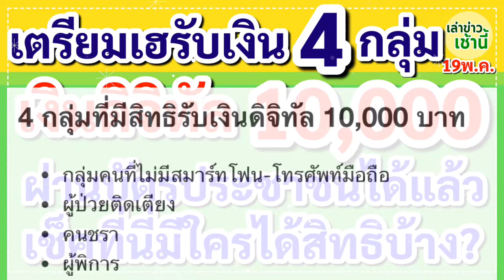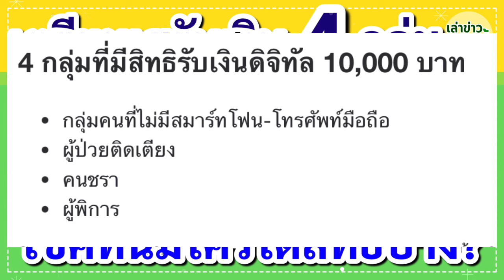เตรียมเฮรับเงิน 4 กลุ่มนี้ เงินดิจิทัล 10,000 บาท ผ่านบัตรประชาชนได้แล้ว เช็กที่นี่มีใครบ้าง?